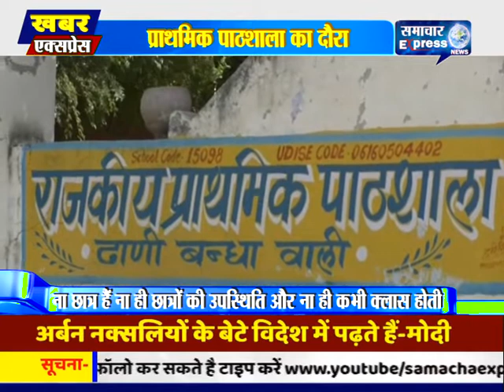नांगल चौधरी के स्कूल में महज 6 छात्रों पर चार शिक्षक सालों से बैठे बिठाए वेतन पा रहे